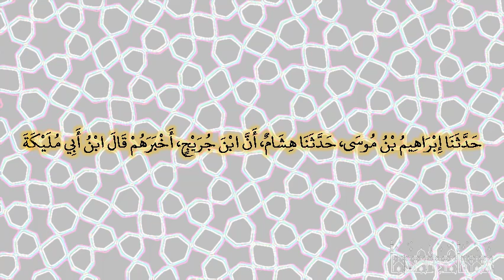صحيح البخارى - كتاب التفسير - 4752 - باب {إذ تلقونه بألسنتكم وتقولون بأفواهكم ما ليس لكم به علم و...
صحيح البخارى - كتاب التفسير - 4752 - باب {إذ تلقونه بألسنتكم وتقولون بأفواهكم ما ليس لكم به علم وتحسبونه هينا وهو عند الله عظيم}
حدثنا إبراهيم بن موسى، حدثنا هشام، أن ابن جريج، أخبرهم قال ابن أبي مليكة سمعت عائشة، تقرأ ‏{‏إذ تلقونه بألسنتكم‏}‏